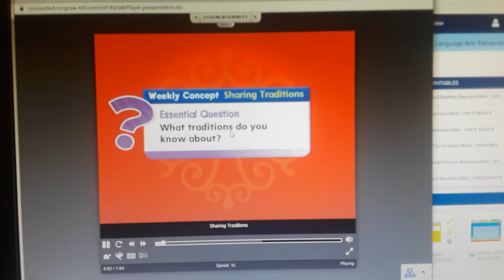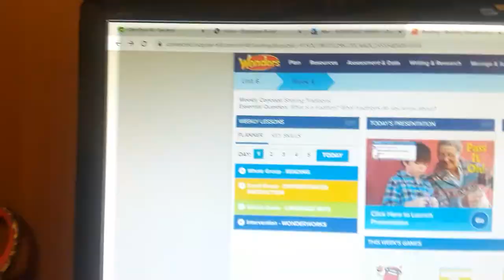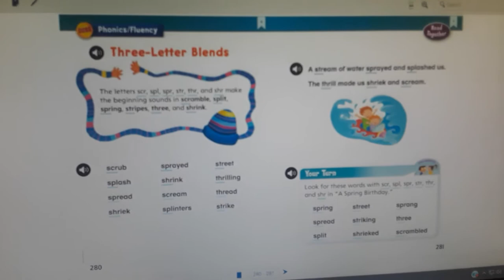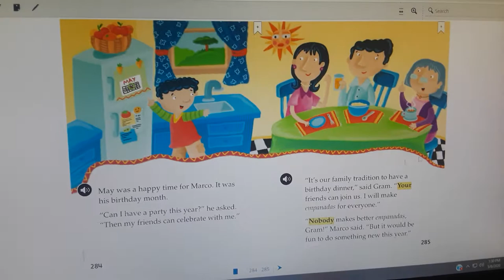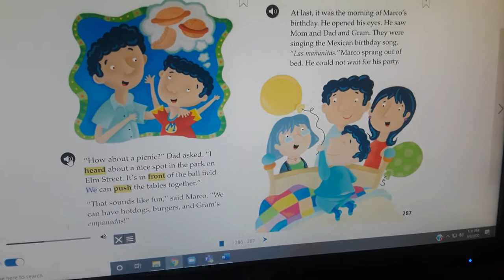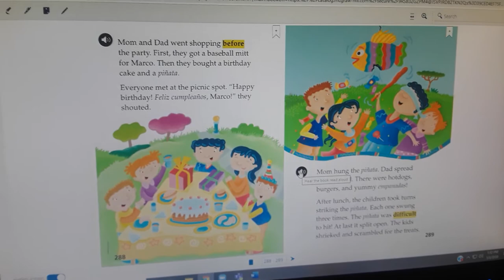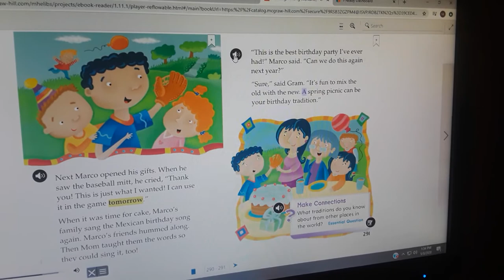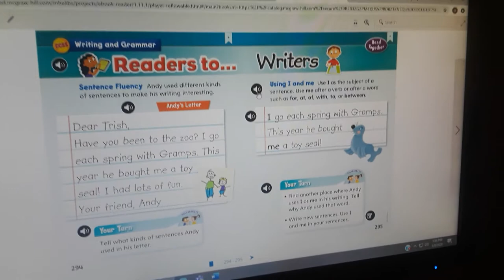8 de mayo de 2020